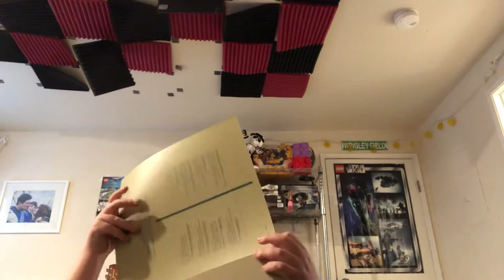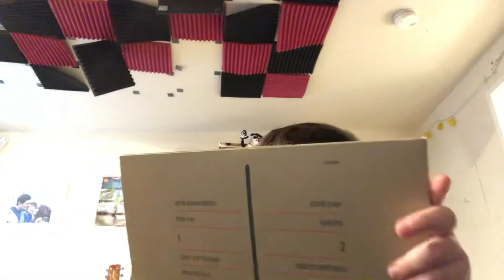Coda - the ranting music reviewer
(S1:E6) the ranting music reviewer concludes his Led Zeppelin journey with a review of coda.